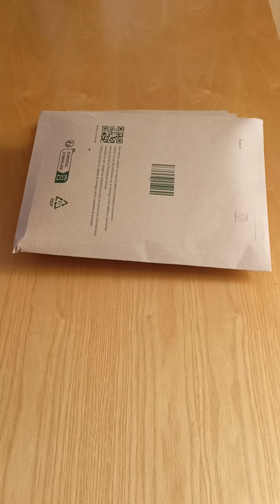Christmas shirts by @Ekouaer 🎄❄️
Maglie natalizie firmate @ekouaerofficial @ekouaer_us 🥰

mediante il quale potrete ottenere uno sconto del 30% su tutti gli articoli presenti sul loro sito. 🥰

Gorgeous Christmas shirts by Ekouaer 🥰